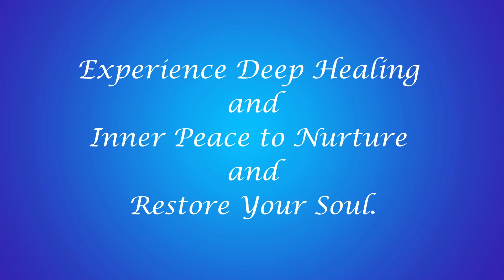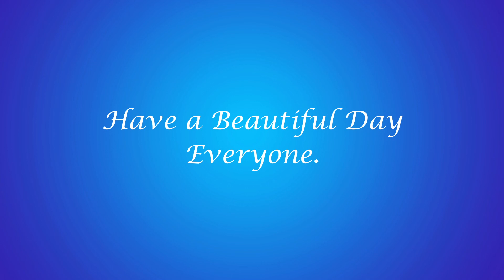Experience DEEP INNER PEACE with This 10 Minute Soul Healing Guided Meditation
Namaste

Experience profound soul healing with this guided meditation designed to restore inner peace and emotional balance. In this session, you'll be gently guided through soothing visualizations and affirmations, helping you release negative energy, stress, and past traumas. This meditation is perfect for anyone seeking to reconnect with their true self and find harmony within.

Whether you're new to meditation or a seasoned practitioner, this calming journey will support your mental, emotional, and spiritual well-being. Allow yourself to unwind, heal, and embrace the transformative power of mindfulness.

✨ Start your healing journey now and discover the peace within. ✨

The voice over has been set to specific times to help you get the most from your meditation and relaxation with the music also being set to 432hz.

Make sure you find somewhere quiet where you won't be disturbed. Set the volume to what suits you best to get the most out of "You".

The more you follow along with the video the more you'll benefit and in so many different ways.

If you find that you would like a longer version of this and any other meditation video please let me know down in the comments and I'll happily create one.

Have a beautiful and peaceful day!